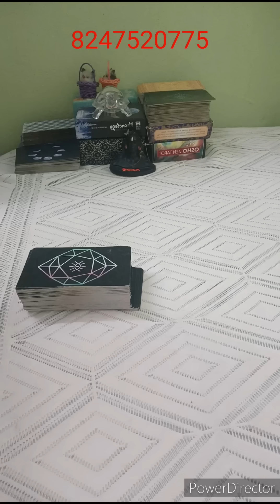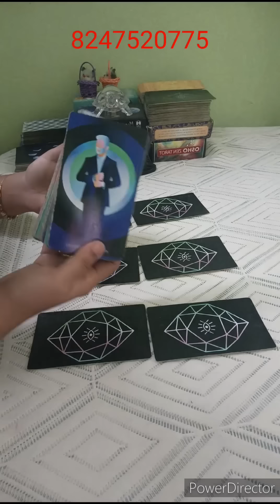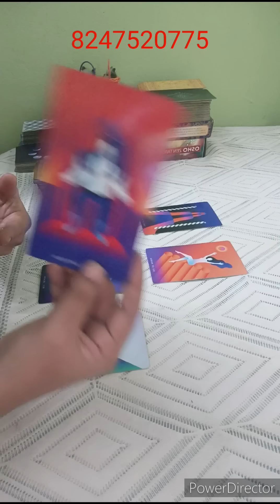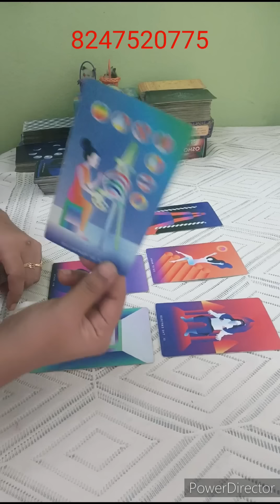మీ పర్సన్ కి మీ VALUE తెలిసింది మీ గురించి ఆలోచిస్తున్నారు కానీ ACTION తీసుకోవడానికి ఆలోచిస్తున్నారు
This channel is about tarot readings.